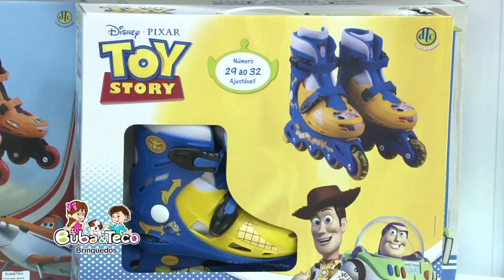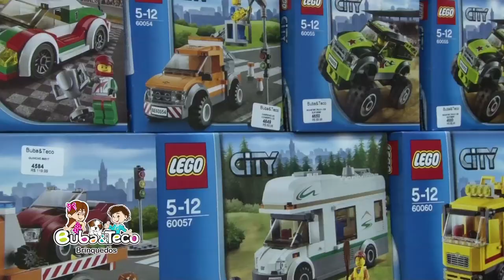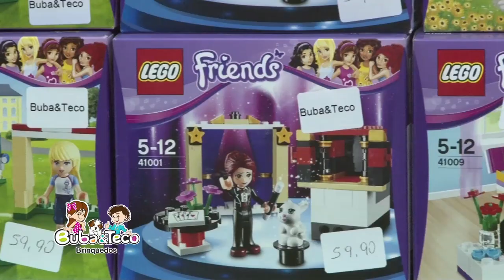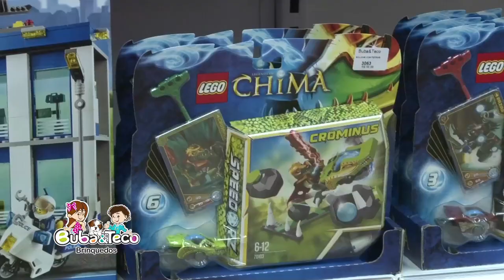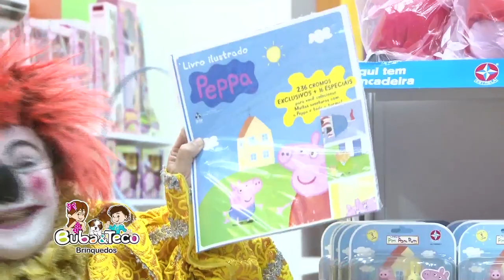A TURMA DA BUBA E TECO ESPECIAL DE FÉRIAS